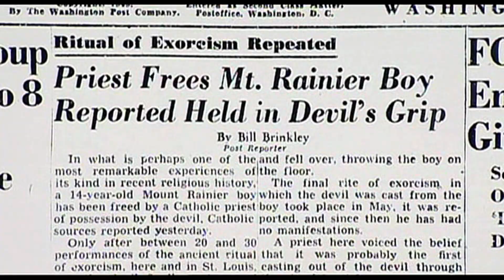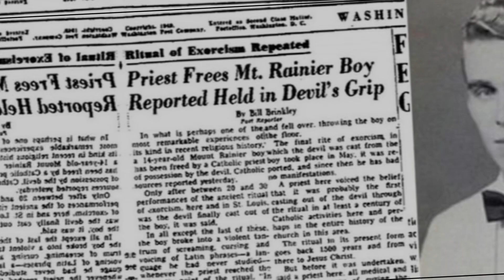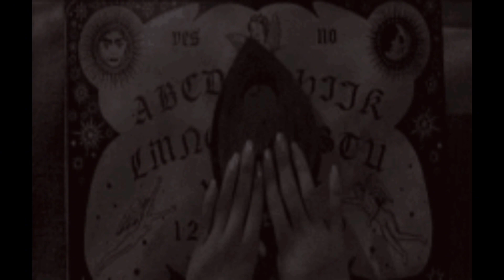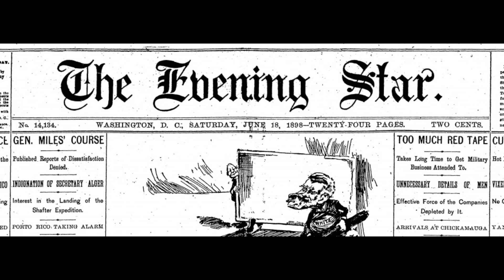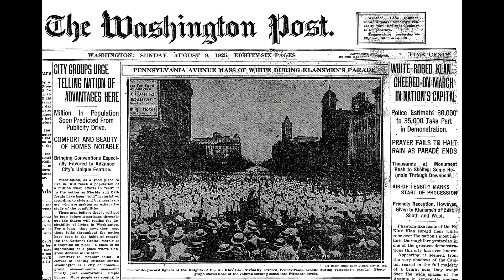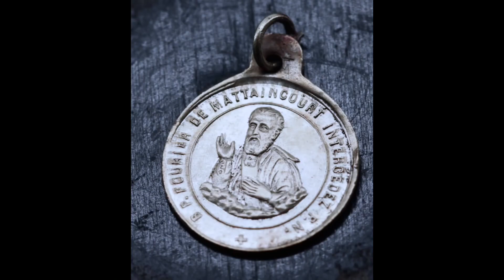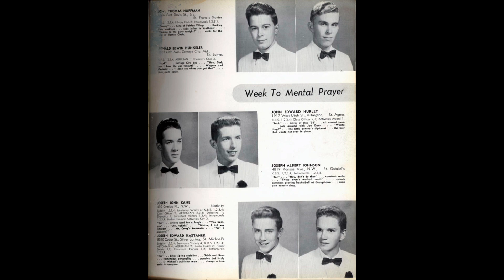L’Exorciste, La Vraie Histoire!